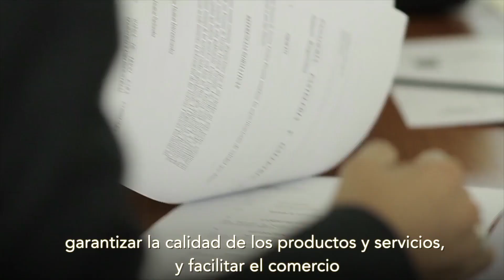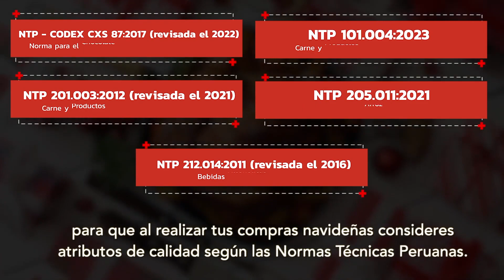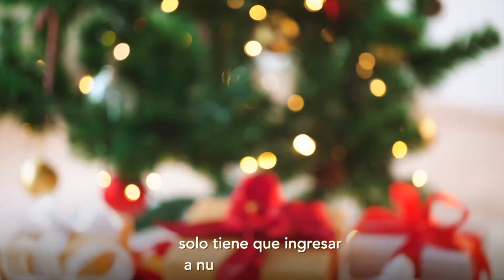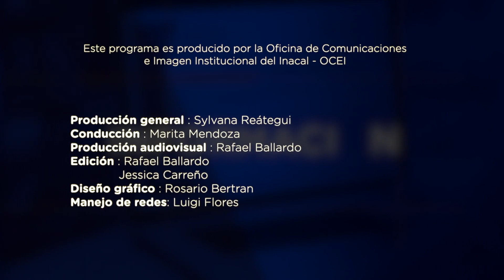INACAL TV - Programa 221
📡  ¡Ya estamos en vivo por Inacal TV! En esta edición conoce más sobre:
✔️ Recomendaciones para una cena navideña segura y de calidad 🥘
✔️ Encuentro anual de Presidentes y Secretarios de los Comités y Subcomités Técnicos de Normalización 2023 🇵🇪